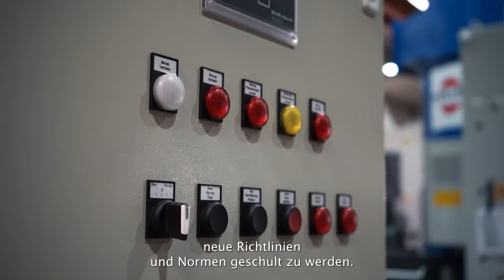Servicetechniker (m/w/d) gesucht: Werde Teil unseres sympathischen Teams!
Vor kurzem bekamen wir dieses Kundenfeedback: „Die Servicetechniker von Keller Lufttechnik sind durchweg ausgesprochen kompetent, zuverlässig und freundlich. Sämtliche Arbeiten werden mit höchster Sorgfalt ausgeführt.“ 😊

Dieses sympathische Servicetechniker-Team sucht aktuell Verstärkung! In diesem Video seht ihr wieso es sich lohnt sich zu bewerben!